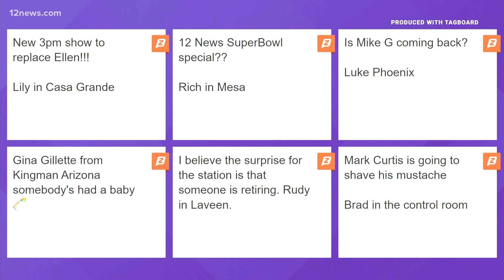12 News' Lindsay Riley is expecting a baby!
12 News meteorologist Lindsay Riley is expecting a baby! Lindsay and her husband Shawn are expecting a baby boy in June. Congratulations to the mom and dad-to-be!